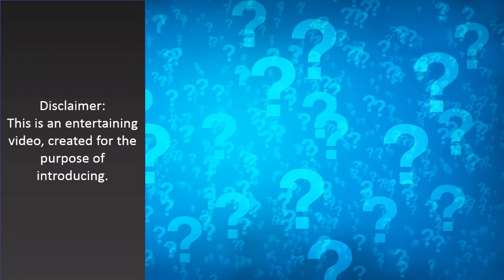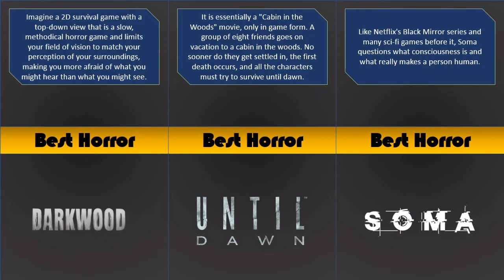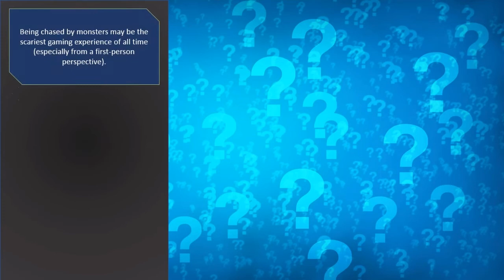Comparison video: Scariest games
The scariest games ever